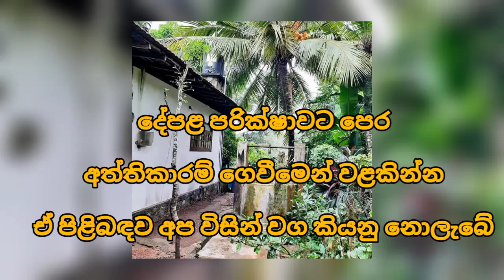HOUSE FOR SALE in Sri Lanka | low budget house |aduwata gewal| aduwata idam | land sale| ikman lanka